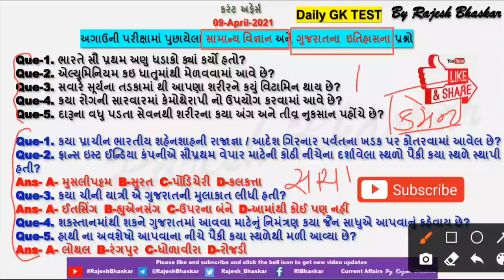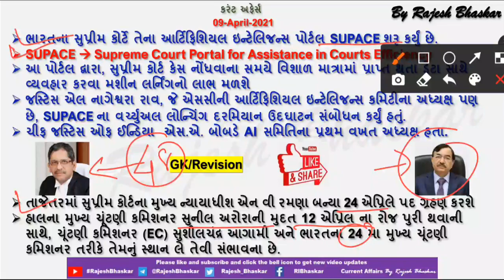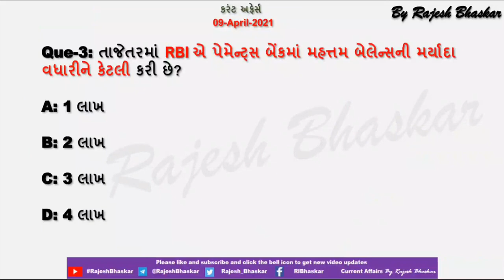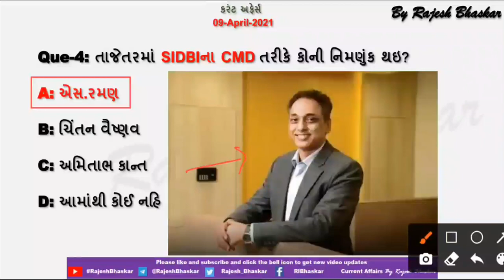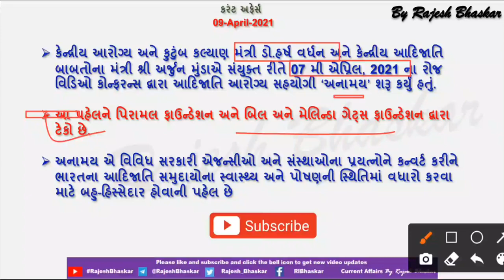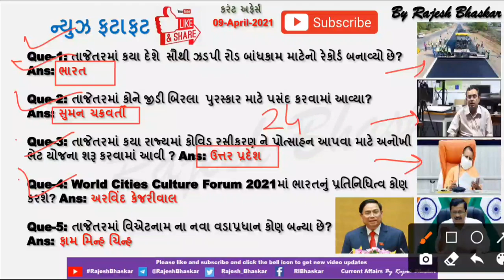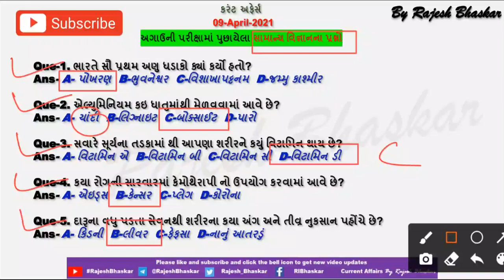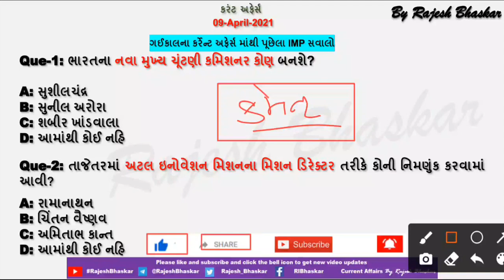09 Apr 2021 Current Affairs in Gujarati by @RajeshBhaskar1 | GK in Gujarati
તાજેતરમાં RBI એ પેમેન્ટ્સ બેંકમાં મહત્તમ બેલેન્સની મર્યાદા વધારીને કેટલી કરી છે?

તાજેતરમાં SIDBIના CMD તરીકે કોની નિમણુંક થઇ?

09 April 2021 Current Affairs
CurrentAffairs2019
CurrentAffairs2020